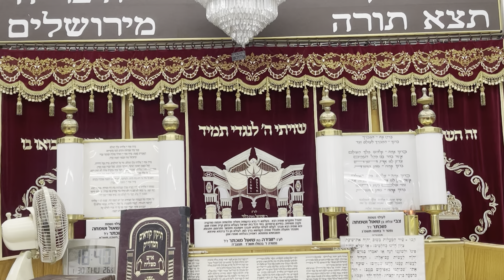הרה״ג אברהם יקותיאל שליט״א. הלכות יום הכיפורים🌹🌸🌷🌺💎🌈🔥🌎🌼💐